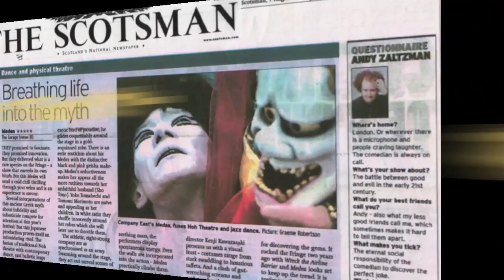神ひろし（Hiro）の「NEW YORK,NEW YORK」・神ひろしSHOWシーズン２ ５月28日（土）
◎次回ライブ・神ひろしSHOWシーズン２・新企画「神ひろしのスピリチュアルワールド」6月18日（土）6時半開演
◎神ひろし SHOWシーズン２・：6月＆7月 ダンサー・歌手＆ パフォーマー募集